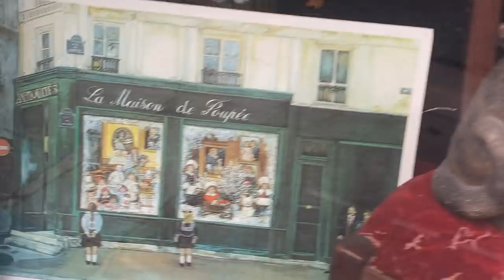Living Alone in Paris vlog - how I find joy in being alone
one year of solitude in the city that i love.
Learning to live alone and loving spending time with myself has been a big theme this year. That's why this Paris vlog is an ode to life's simple joys, slow living spending afternoons in cafés, wandering the city and reflecting on my life here in Paris that I have built for myself. This year seemed to go by quickly while being packed with intense ups and downs and personal growth. Looking back I have really cherished the moments where I have taken you out on adventures with me, where I took time to do random little dates with myself and ultimately learned how to be a good friend to myself and independent in a whole new way. Thank you for being here through this growth (what a year!!) and as always, thank you for being my friends. I love you!!